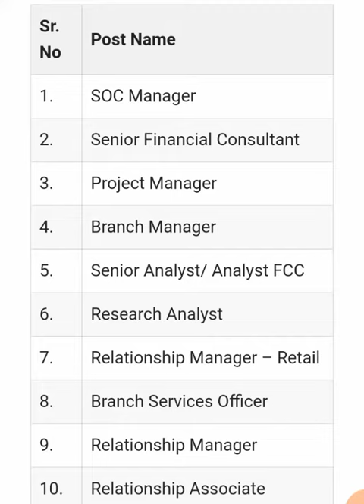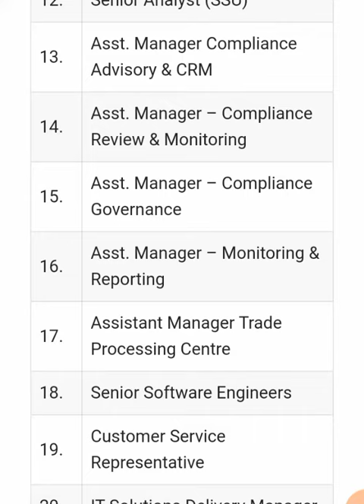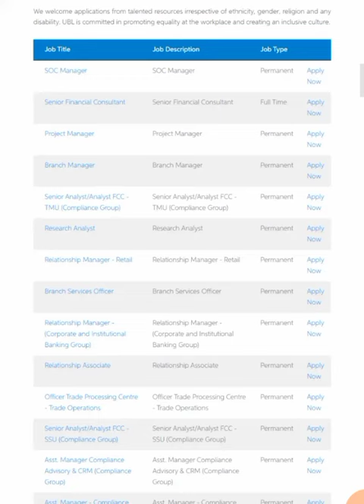UBL Bank Jobs 2023 | Careers for Fresh Graduates (Apply Online)